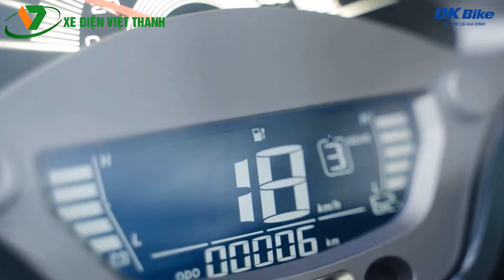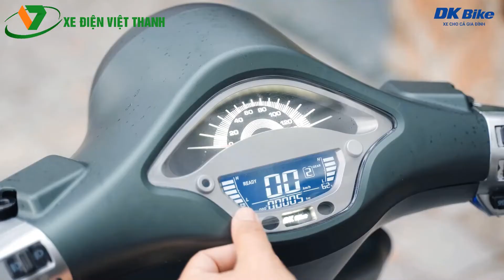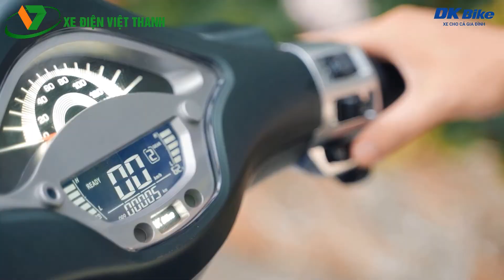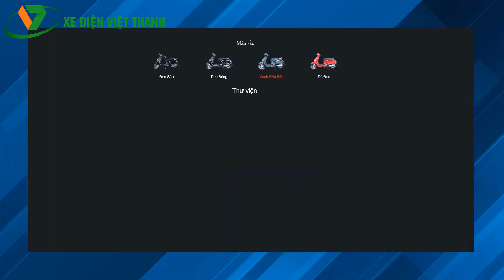Đánh Giá Chi Tiết Xe Điện DK Roma Si - Mẫu Xe Máy Điện Mới Nhất 2022 của DKBike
DK Roma Si - Mẫu Xe Máy Điện Mới Nhất 2022 của hãng DKBike. Đây là mẫu xe tay ga điện e-scooter cao cấp thuộc dòng 𝐑𝐨𝐦𝐚 mới nhất thế hệ thứ 8, với hộp số 3 cấp độ lái 𝐄𝐂𝐎 - 𝐃𝐑𝐈𝐕𝐄 - 𝐒𝐏𝐎𝐑𝐓 vừa được xuất xưởng đã có mặt tại Xe Điện Việt Thanh. Hôm nay, chúng ta cùng khám phá nhanh qua video đánh giá chi tiết này nhé!
► Tham khảo Xe Máy Điện DK Roma Si giá tốt tại Xe điện Việt Thanh
Các bạn nhấp vào ** HIỂN THỊ THÊM ** ở dưới để xem nhiều thông tin hơn về các dòng xe điện...
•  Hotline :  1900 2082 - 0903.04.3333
Chúc các bạn vui vẻ! Xin cảm ơn vì đã theo dõi kênh thông tin này.
+ Nhấp vào đây để đăng ký nhận cập nhật video miễn phí
XE ĐIỆN VIỆT THANH - XE ĐIỆN NHẬP KHẨU CHÍNH HÃNG
Chính sách SIÊU ƯU ĐÃI của chúng tôi xóa bỏ mọi nỗi lo mua hàng của bạn:
1. Bảo hành lên đến 3 năm.
2. Đổi hàng trong 72h.
3. Kiểm tra định kỳ miễn phí trọn đời.
4. Ưu đãi dịch vụ mua trả góp lãi xuất 0%.
5. Giao hàng miễn phí trong bán kính 30km.
6. Tặng mũ bảo hiểm cao cấp trị giá 250.000đ.
7. Hoàn lại tiền 100% nếu sản phẩm không chính hãng.
8. Cứu hộ tận nơi miễn phí nếu xe gặp sự cố trên đường.
XE ĐIỆN - XE MÁY VIỆT THANH - THƯƠNG HIỆU BÁN LẺ HÀNG ĐẦU VIỆT NAM